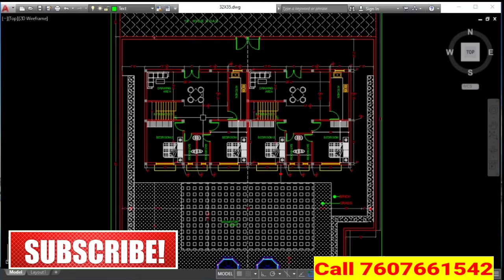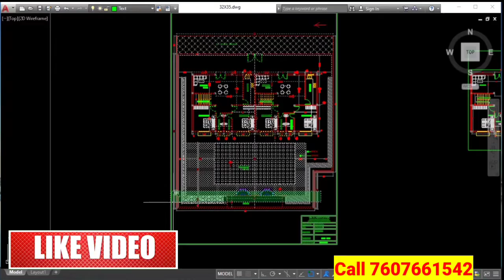layout plan home design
संपर्क करने के लिए कॉल करें

gopal architecture,
 32*35 house plan,
32*35 ghar ka naksha,
35/32 home design,
35x32 ghar ka plan with vastu,
35/32 ghar ka naksha with elevation,
 35/32 house design,
35x32 ghar ka design,
32x35 house plan ,
32x35 ghar ka naksha with vastu,
32x35 ghar ka design with vastu,
 32/35 3 room house ,
3bhk house plan with car parking,
32by35 house plan ,
32by35 ghar ka design,
32x35 home